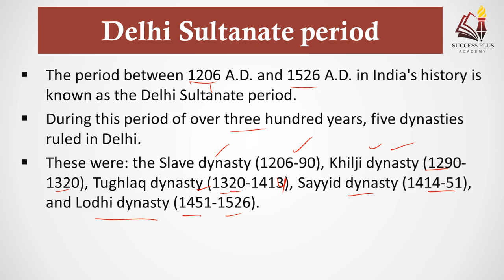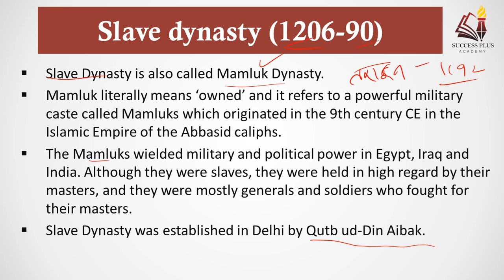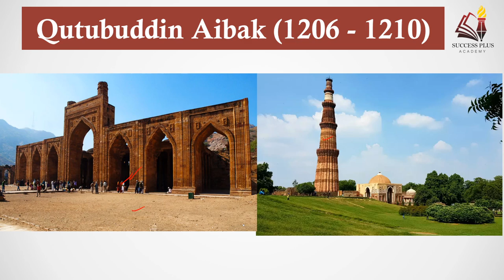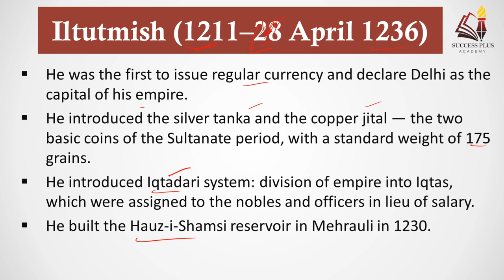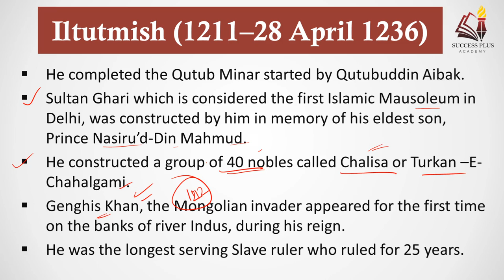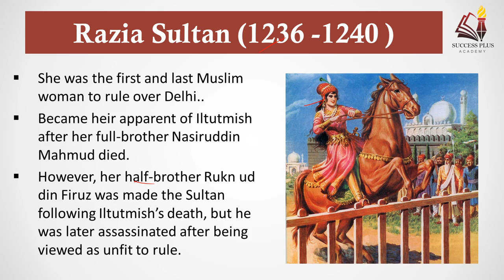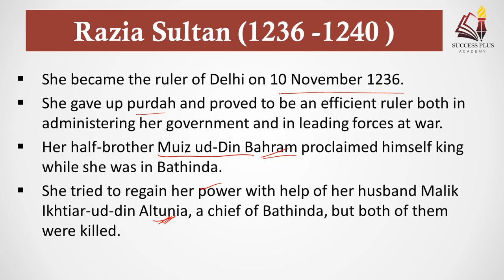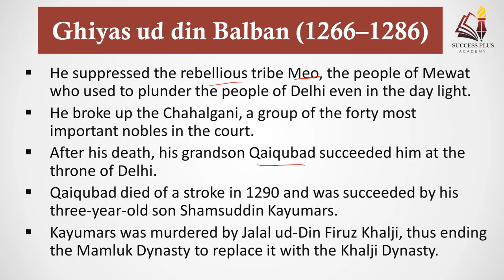Slave Dynasty (गुलाम वंश का इतिहास) II Delhi Sultanate History II Medieval History part - 5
In this video we have covered all important aspects of Slave Dynasty & Its Rulers. The period between 1206 A.D. and 1526 A.D. in India's history is known as the Delhi Sultanate period. During this period of over three hundred years, five dynasties ruled in Delhi. These were: the Slave dynasty (1206-90), Khilji dynasty (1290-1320), Tughlaq dynasty (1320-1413), Sayyid dynasty (1414-51), and Lodhi dynasty (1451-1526).
Our focus have been on Slave dynasty in this lesson, others will be covered soon.so this is very informative video for all of those who want to know our history & those who are Preparing for various competition exams Like UPSC , SSC , Railways , State_PSCs & many more.